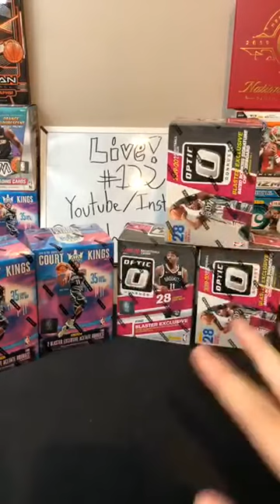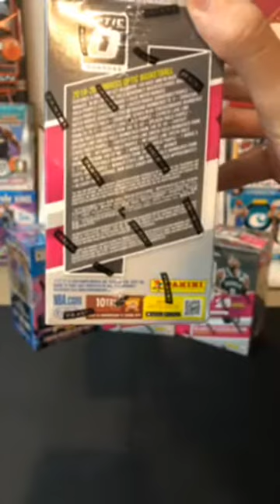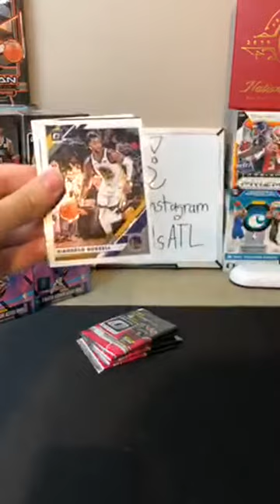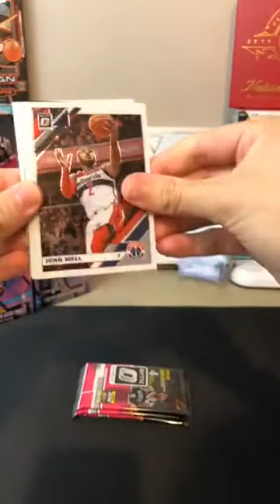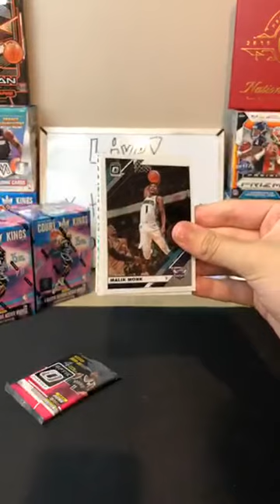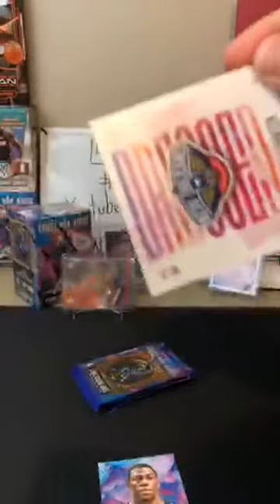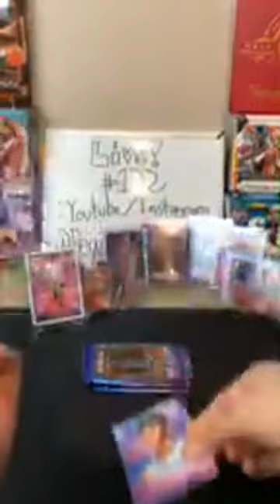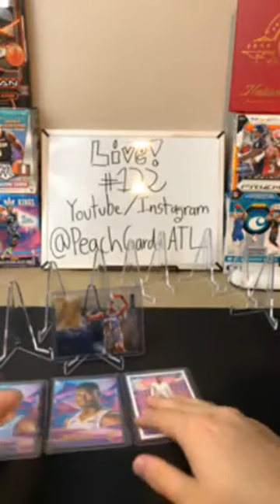3 ZION'S! Optic blasters (3) + court kings blasters (2) break #122